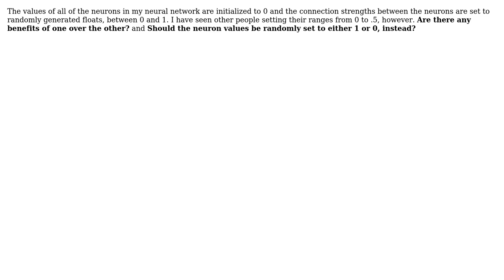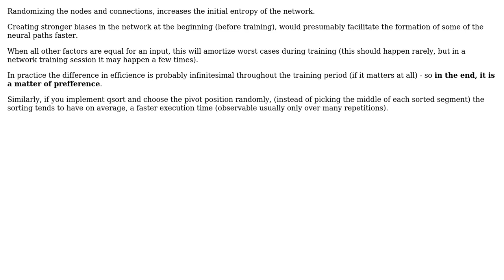To what values should you initialize the neurons and connection strengths in a neural network?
Software Engineering: To what values should you initialize the neurons and connection strengths in a neural network?

With thanks & praise to God, and with thanks to the many people who have made this project possible! You are responsible for your own actions.